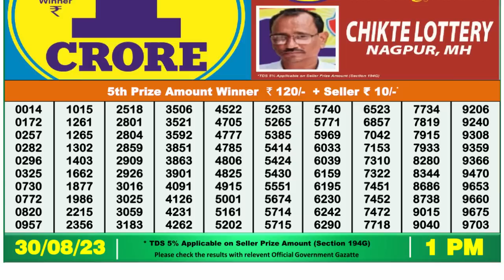🔴 Lottery Sambad Live 01:00pm 30/08/2023 Morning Nagaland State Dear Lottery Result Pdf Download